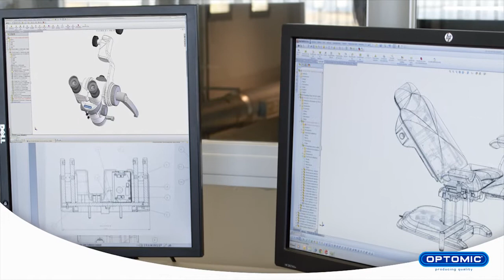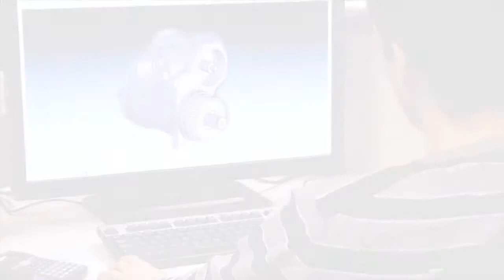OPTOMIC Fabricante de equipamiento para ORL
En OPTOMIC fabricamos y distribuimos equipamiento médico de alta tecnología para ORL, atendiendo a los más exigentes estandares europeos de calidad.